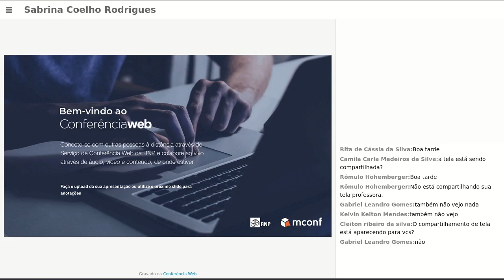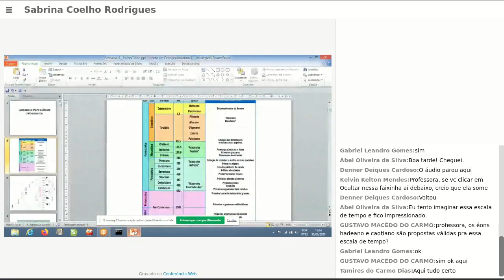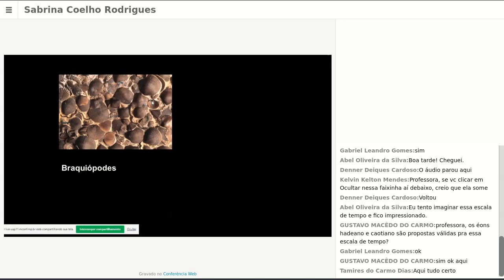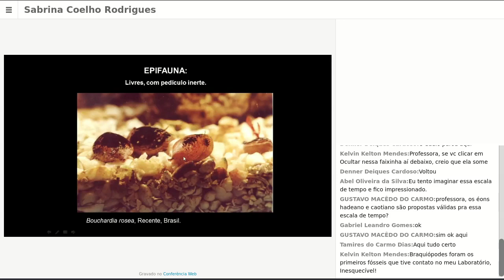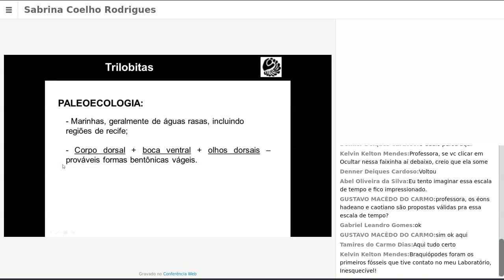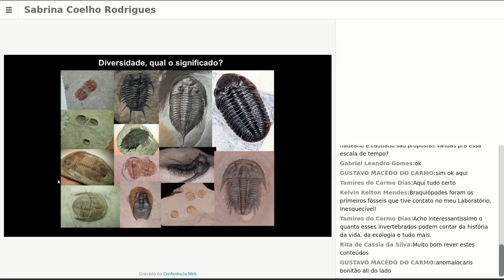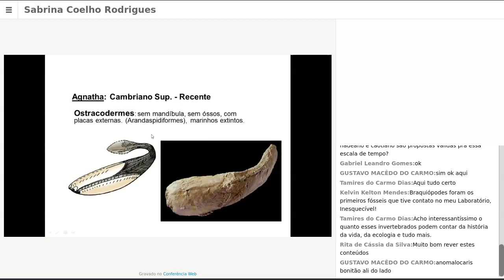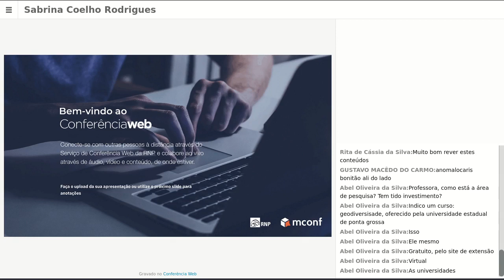Paleontologia e Ensino de Ciências Encontro Virtual Semana 4